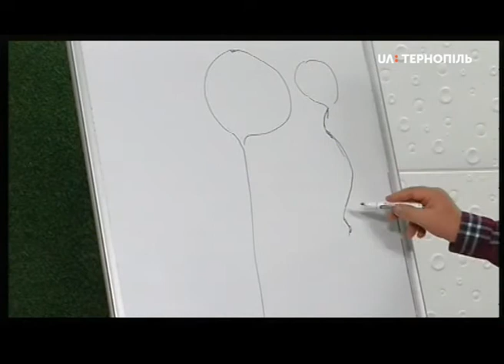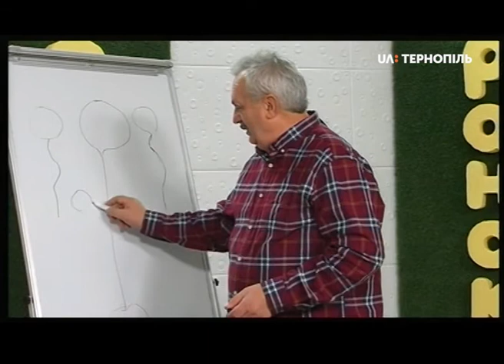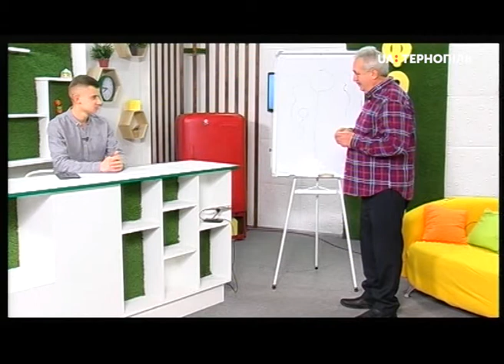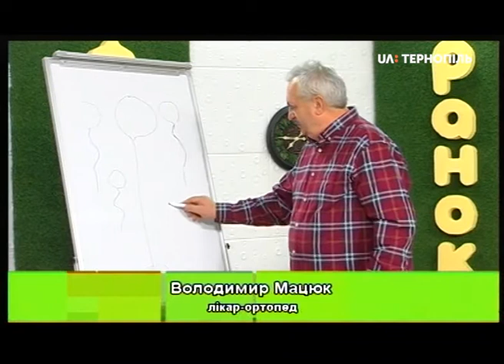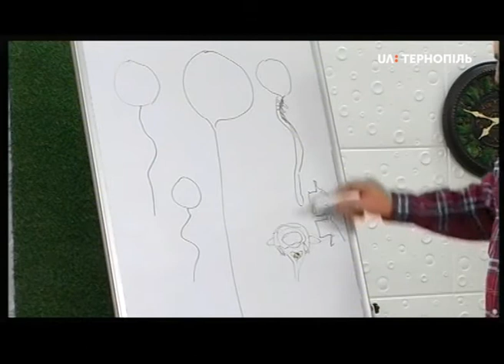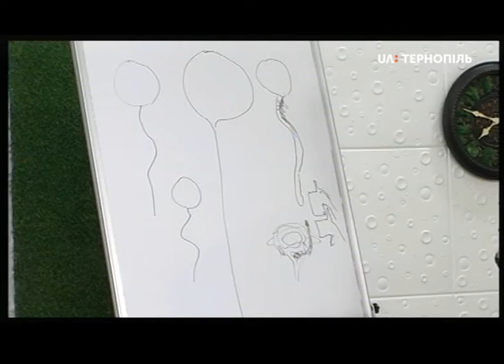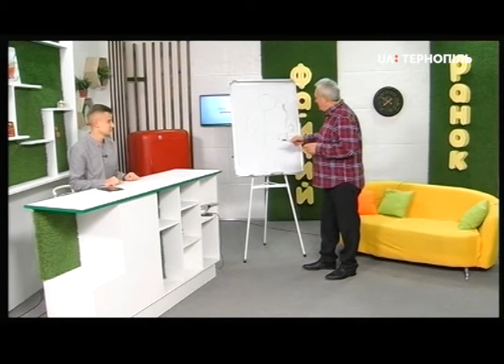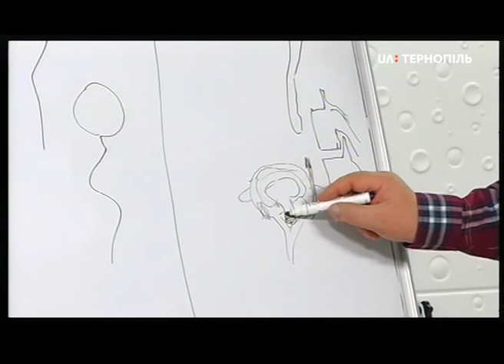Гість у студії: Володимир Мацюк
Біль у спині може бути ниючим, гострим, постійним або періодичним. Він може локалізуватися у різних ділянках хребта. З лікарем-ортопедом - Володимиром Мацьком говоримо про профілаку хребта.